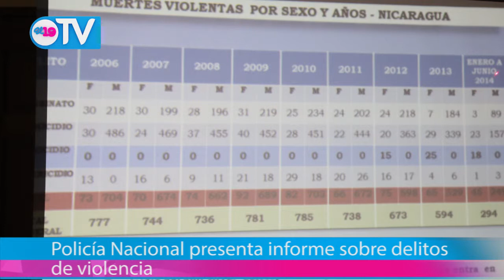Policía Nacional presenta informe sobre delitos de violencia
Autoridades de la Policía Nacional brindaron un informe relacionado a los delitos de Violencia Intrafamiliar, Violencia de Género y Femicidio que se han registrado en el país en lo que va del año, en el que se reportan 45 mujeres fallecidas, las cuales no han sido en su totalidad tipificadas como Femicidio a través del proceso investigativo y las técnicas especializadas que realiza la institución.